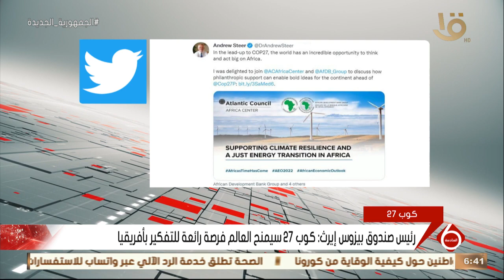نشرة السادسة | رئيس صندوق بيزوس إيرث: كوب 27 سيمنح العالم فرصة رائعة للتفكير بأفريقيا